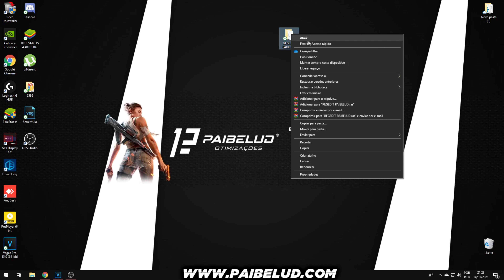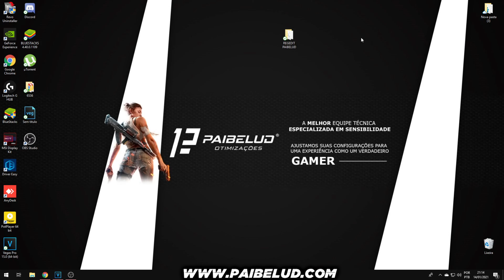Veja porque esse é o melhor regedit da historia do free fire. Regedit dos 3 capas. Regedit todo rojo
▬▬▬▬▬▬▬▬▬ஜ۩۞۩ஜ▬▬▬▬▬▬▬▬▬▬

▶️ Instagram Oficial: @paibelud.ff

freefirebgid freefireindo freefirememe freefirehack freefirememes freefiregame freefiresquad freefirekocak freefireshare freefiregames freefirelatam garenafreefire freefirebooyah freefirewtf freefirevideo freefirestudio freefiregarena freefiremobile freefirebr freefire freefirebrasil freefireid freefirefunnymoment freefiremalaysia freefirewtfmoment freefire4all freefirebattleground freefirebattlegrounds freefiregokil freefirecider freefirechile modmenu mod macro regedit freefire exposed piuzinho   elgato Black loud Corinthians macro nfa hs capa